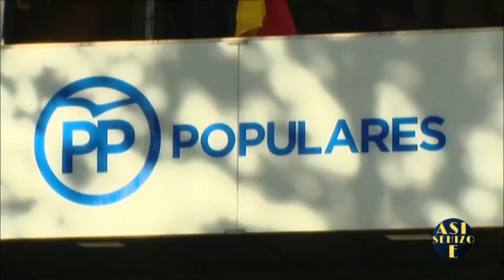💥 GIL LÁZARO vs MINISTRO MARLASKA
✅ Gil Lázaro (Vox) acusa al MINISTRO Marlasca (PSOE) de callar mientras el GOBIERNO ATACA a la POLICÍA y este le recuerda su PASADO y le dice que ENTRE en el SIGLO XXI ( Más info. 👇)

✅ CONTEXTO:
En la sesión plenaria del 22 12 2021, en el turno de palabra del diputado de Vox, Ignacio Gil Lázaro, con la siguiente pregunta a Fernando Grande-Marlaska Gómez ( ministro de interior) ¿Considera aceptable que una parte del Gobierno y sus socios se dediquen a atacar verbalmente a las Fuerzas y Cuerpos de Seguridad del Estado mientras usted guarda silencio? El ministro a respondido negando que eso suceda y Gil Lázaro ha comenzado su discurso acusando al gobierno y a sus socios de mentir, insultar y atacar verbalmente a las fuerzas y cuerpos de seguridad del estado español. Poniendo en su sitio al deslenguado parlamentario, el ministro de interior a relatado lo que apoyaba en el pasado este longevo parlamentario, ex miembro del PP. Dejando en evidencia sus contradicciones. El ministro del Interior español, acabó deseando a Gil Lázaro un feliz nuevo año e invitándole a que entre de una vez por todas en el siglo XXI.

✅ Con DESCRIPCIONES ACLARATORIAS para COMPRENDER mejor el contexto.

✅  Entenderás mejor lo que piensan realmente los diferentes PARTIDOS POLÍTICOS si ves el video COMPLETO.

✅ VIDEOS sin CARGA IDEOLÓGICA para que puedas sacar tus PROPIAS CONCLUSIONES.